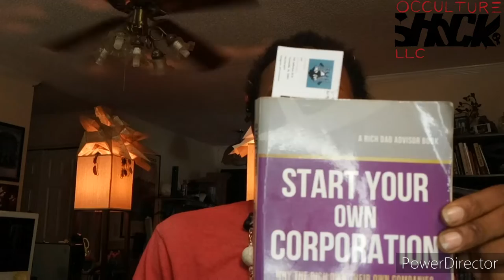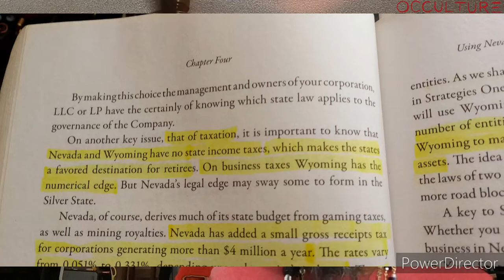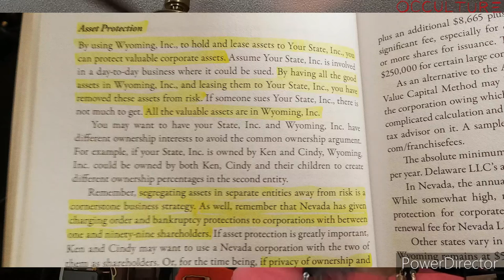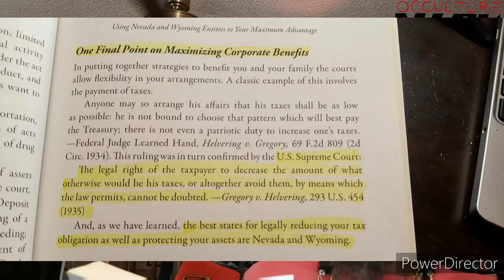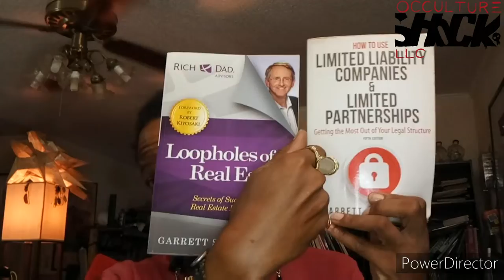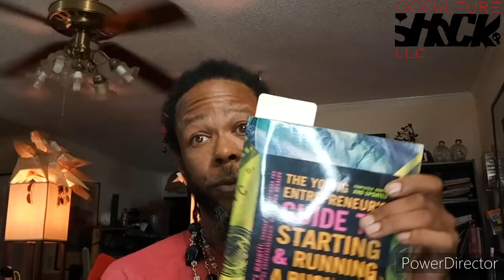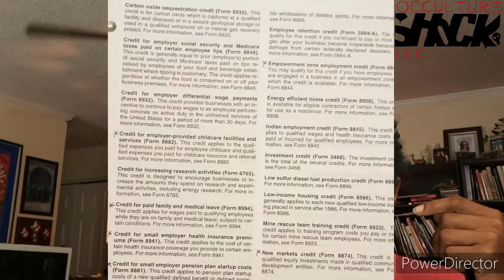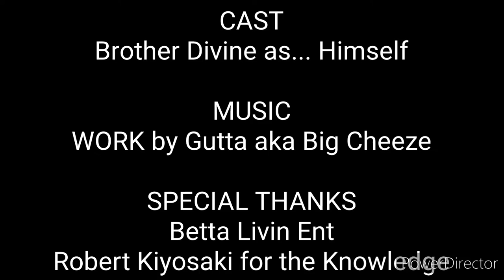Life As An Entrepreneur Day 5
Etsy Shop